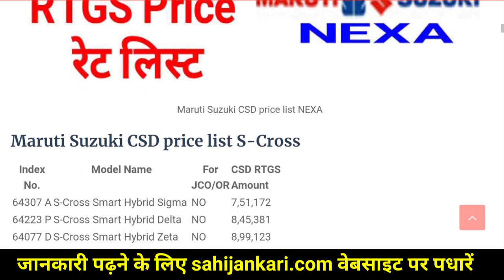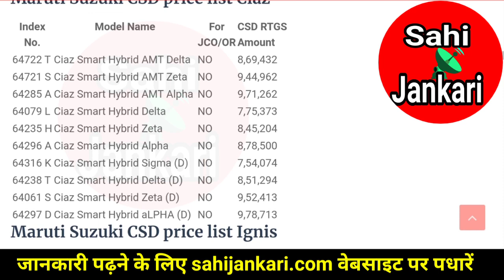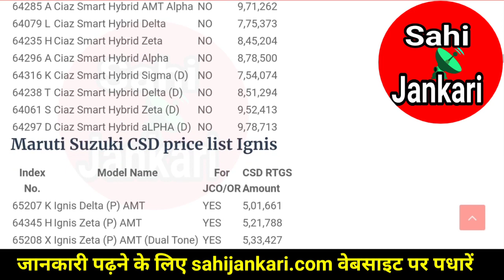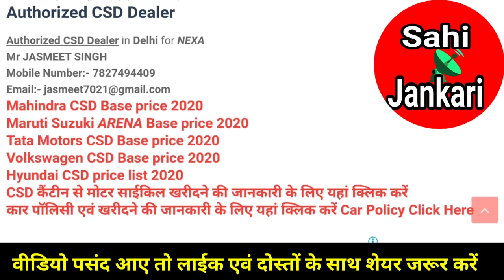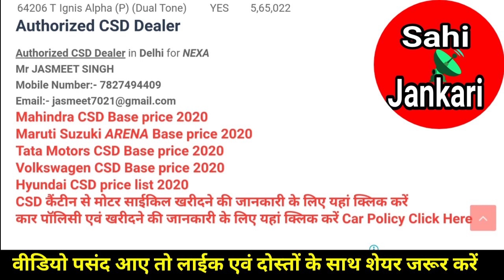CSD Car price list February 2020 Maruti NEXA || CSD कार रेट फरवरी 2020 मारुति नेक्सा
Website link, वेबसाइट लिंक

मारुति सुजुकी CSD RTGS रेट लिस्ट 2020 || CSD Maruti Suzuki car RTGS amount list 2020